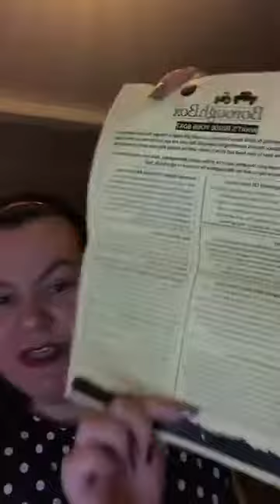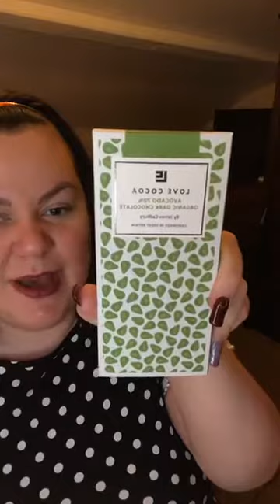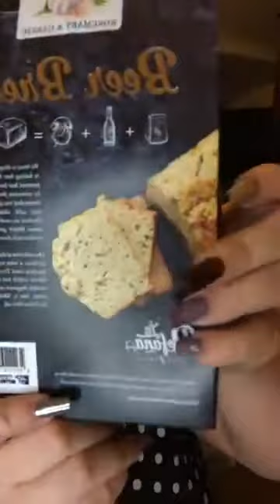BoroughBox Discovery Club Live Unboxing November 2017 by Mel for BoXession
BoroughBox Discovery Club Live Unboxing November 2017 by Mel for BoXession Facebook Group...